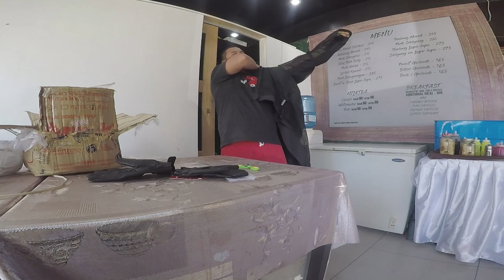PAALAM FULL LENGTH VIDEO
Mahalagang announcement